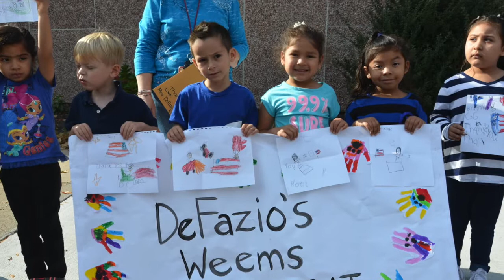Annual 'Thank You' Veterans Day Bus Loop Parade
On November 3, 2017, veterans with the local American Legion Post 10 visited all nine MCPS schools, arriving via parade to accept handmade notes from students thanking them for their service.